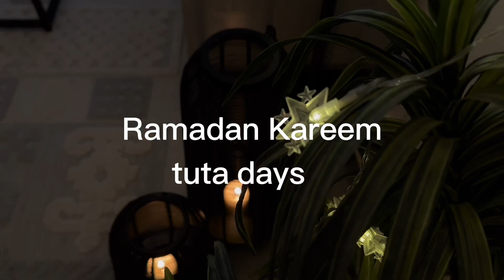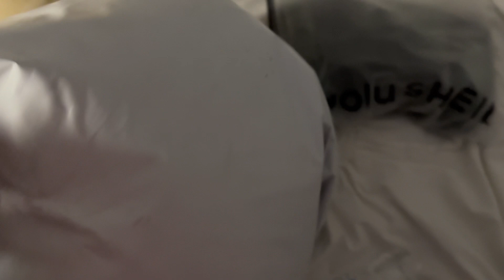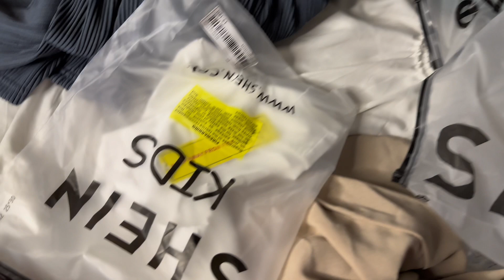تجهيزات عيد الفطر 1، وأختيار فستان أول يوم عيد 🛍️🌙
تجهيزات شنطتي لعيد بيت اهلي واختبار فستان اول يوم 🛍️فلوق